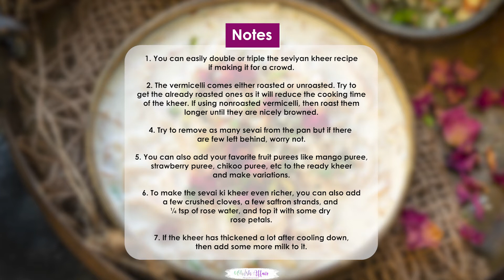Seviyan Kheer Recipe | सेवइयां खीर रेसिपी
Ingredients
1 tablespoon ghee
1 cup roasted vermicelli (sevai) (250g, I used bambino brand)
1 litre whole milk (full-fat milk)
15-20 raisins (kishmish)
½ cup granulated sugar
1 teaspoon cardamom powder
2 tablespoons slivered almonds and pistachios

Instructions
Roast The Vermicelli
Heat ghee in a heavy bottom pan over low heat.
Add sevai to the pan and roast until golden brown in color, stirring very frequently (1-2 minutes).
Remove the roasted sevai from the pan on a plate and keep them aside.
Note – Try to remove as many sevai from the pan but if there are few left behind, worry not.
Make The Kheer
Add milk to the same pan and bring it to a boil over medium heat, stirring frequently to avoid scorching at the bottom of the pan.
When it comes to a boil, reduce the heat to low and cook for 4-5 minutes, stirring frequently.
Keep scraping the sides of the pan while cooking and add the solidified milk back to the pan.
Now add the roasted sevai and raisins.
Cook for 10-12 minutes or until the kheer thickens to the desired consistency, stirring frequently. Keep in mind that it will thicken further upon cooling.
Add cardamom powder and sugar and mix well.
Cook for another 3-4 minutes.
Check for sugar and add more if needed.
Garnish with pistachio and almond slivers.
Serve hot or chilled.
Note – If the kheer has thickened a lot after cooling down, then add some more milk to it.

Notes
You can easily double or triple the seviyan kheer recipe if making it for a crowd.
The vermicelli comes either roasted or unroasted. Try to get the already roasted ones as it will reduce the cooking time of the kheer. If using nonroasted vermicelli, then roast them longer until they are nicely browned.
You can also add your favorite fruit purees like mango puree, strawberry puree, chikoo puree, etc to the ready kheer and make variations.
To make the sevai ki kheer even richer, you can also add a few crushed cloves, a few saffron strands, and ¼ teaspoon of rose water, and top it with some dry rose petals.